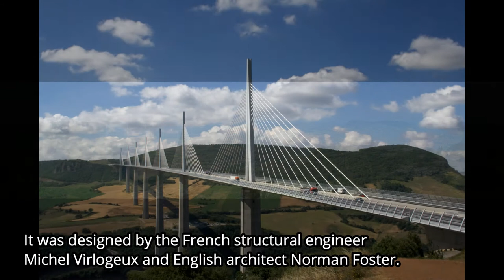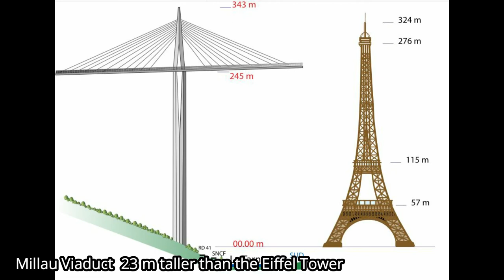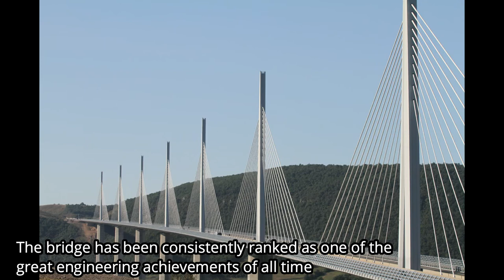highest bridge in the world | bridge in france | suspension bridge| best place to visit in france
The Millau Viaduct  is a cable-stayed bridge that spans the gorge valley of the Tarn near Millau in Southern France. In an Anglo-French partnership, it was designed by the French structural engineer Michel Virlogeux and English architect Norman Foster. As of November 2018, it is the tallest bridge in the world, having a structural height of 336.4 metres (1,104 ft).